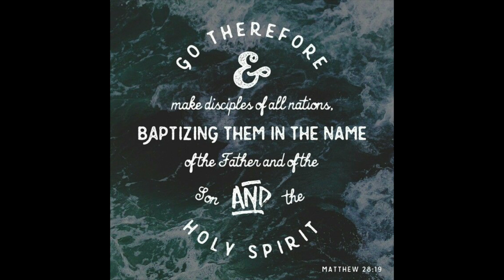Colton's Cache 2 "Go, Therefore"